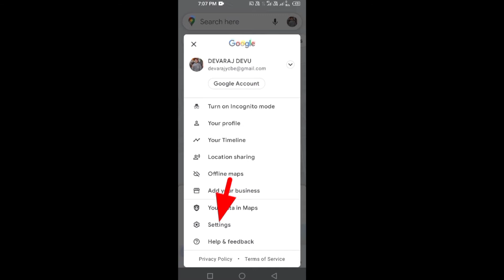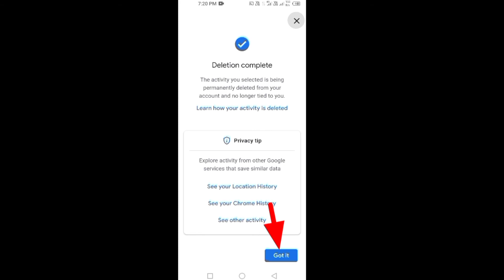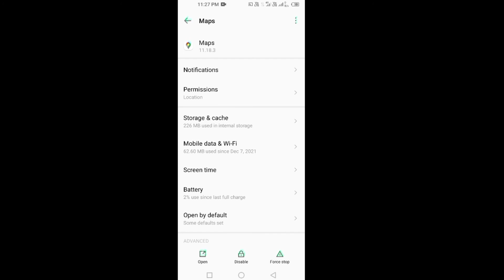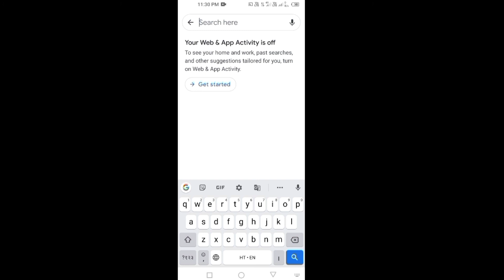How to Delete Google Map Search History 2022 | Delete Search History on Google Maps